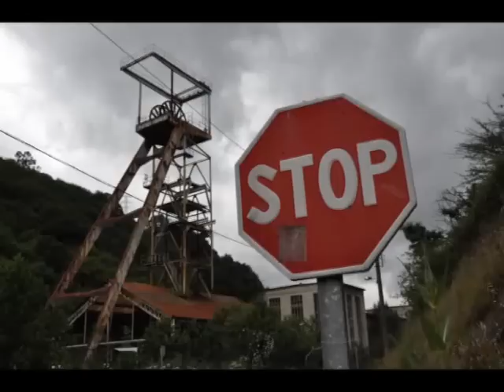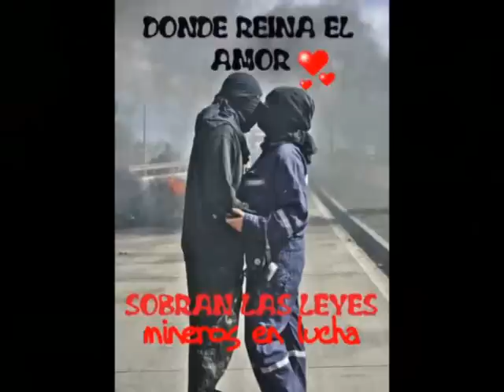Nº 9 MINEROS ESPAÑOLES EN LUCHA TONY LÓPEZ ASTURIAS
Por la defensa de sus puestos de trabajo, por una vida mas digna, por el futuro de su familia, por una buena educación a sus hijos.
Los mineros desde diversos puntos de España se encaminan andando hacia Madrid, siendo aplaudidos y respetados por todos los sitios que pasan.
Tengo desde esta que dar las gracias a tantas y tantas personas, comerciantes, restauradores y en fin...a todos los que creen que esta lucha es de todos y cada uno de ellos ayuda con alimentos y cosas que puedan ayudar a estos trabajadores con sacrificio y paciencia van a exponer en Madrid su necesidades y ganas de trabajar..

Jóse (ELCAMARONIN)
CAMARONIN Videos - WE Come to us:
For the defense of his working places, for a life mas worthy, for the future of his family, for a good education to his children. The miners from diverse points of Spain intend walking towards Madrid, being applauded and respected by all the sites that happen. I have from this one that to give them thanks to so many people and so many persons, merchants, restorers and in end ... to all those who believe that this fight is of each and every of them help with food and things that could help these workers with sacrifice and patience are going to expose in Madrid his needs and desire of working..
Jóse (ELCAMARONIN)